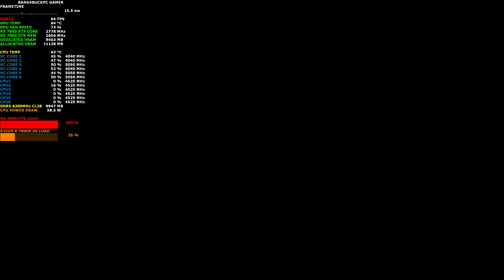Cyberpunk 2077 Ray Tracing Ultra Settings FSR 4K | RX 7900 XTX | R9 7900X 3D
Check out how the Sapphire AMD RX 7900 XTX Nitro+ and Ryzen 9 7900X 3D performs in, Cyberpunk 2077 using Ray Tracing Reflections and Ultra settings with FSR 2.1 at 4K.

Asus ROG Strix X670E-F Gaming WIFIMotherboard
Custom Waterloop
AMD (Radeon) Software Adrenalin 23.4.3
 HX1000i PSU